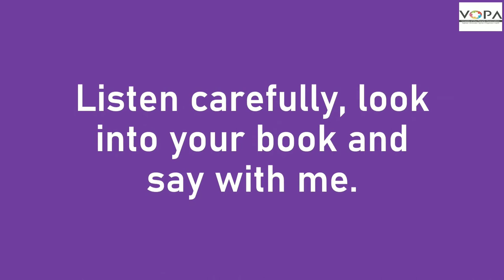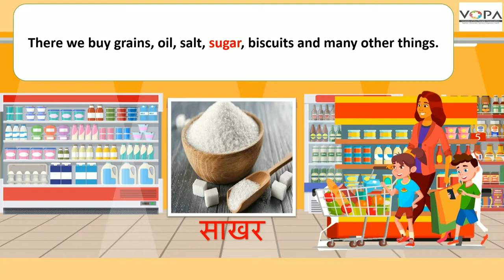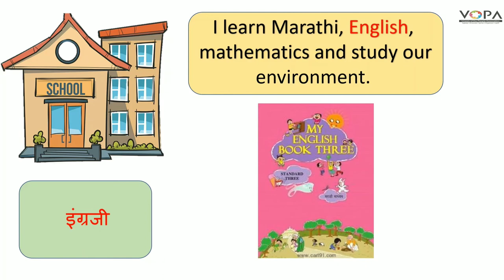Std. 3rd | English | Riya in the city - 2 | V2 | V-School